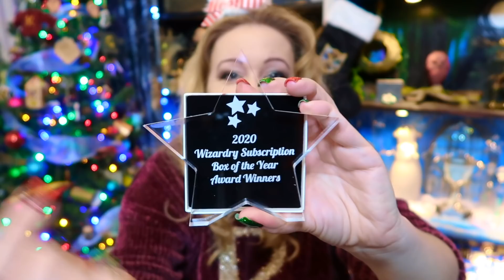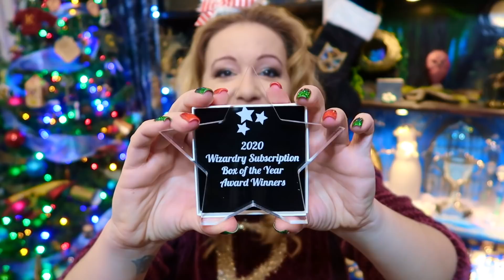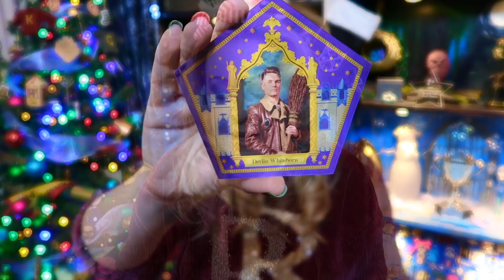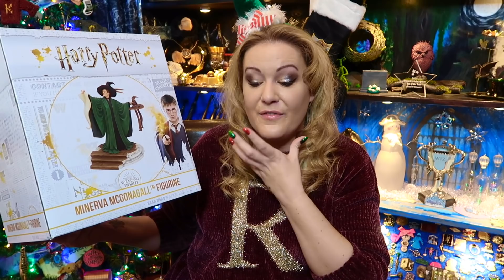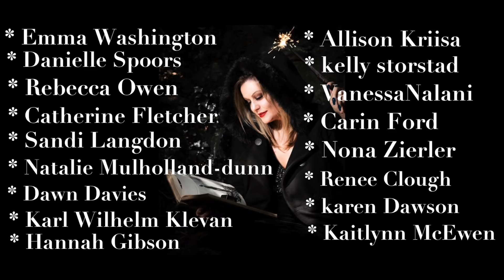WHAT I HAD FOR CHRISTMAS 2020 NOBLE COLLECTION AND MORE | VICTORIA MACLEAN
I have been completely spoilt this year with so many incredible presents from my family and friends

            Wizardry Subscription box of the year Awards 2020

Victoria Maclean
NEATH
SA11 9DT